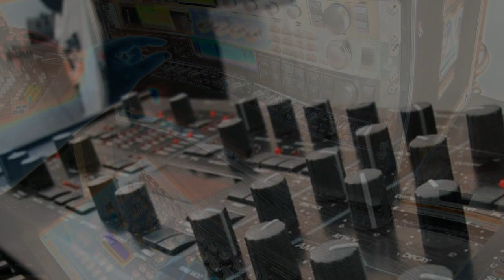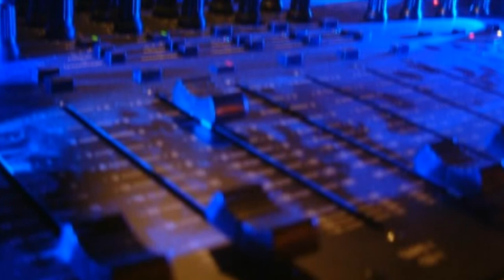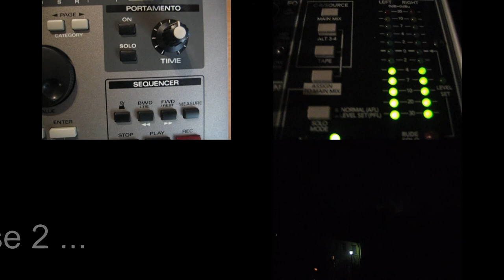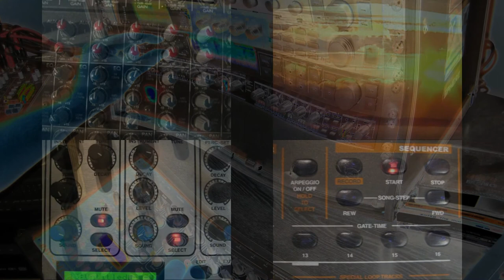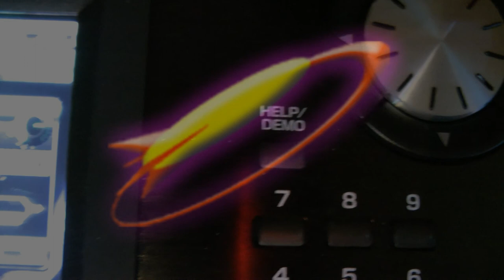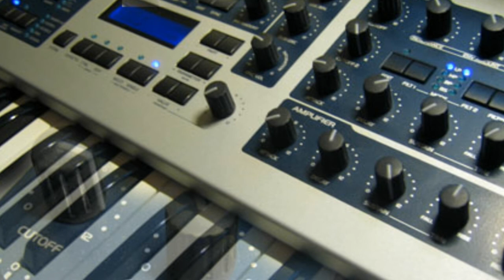Nexus One - Subsonic Phase 1 & 2 (Club Trax 2009)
Erste 2 von 4 fertigen Phases. Phase 3 und 4 werden einzeln als Video erscheinen. Solar Fields 2010 auch demnächst sowie "Human Nation In Space" und weitere. Viel Spaß mit der Musik und den Bildern. lg an alle